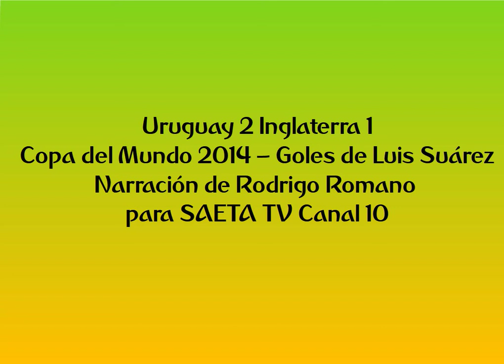Doblete de Luis Suárez a Inglaterra (narración de Rodrigo Romano)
El doblete de Luis Suárez reconstruido en base a diversas fuentes, grabadas por mí y de terceros, con la icónica narración de Rodrigo Romano para SAETA TV Canal 10.